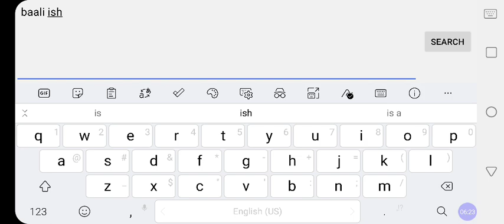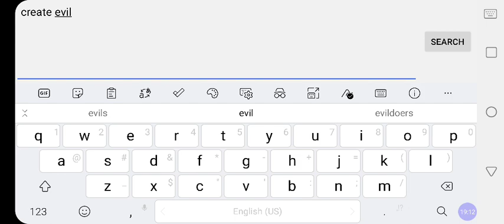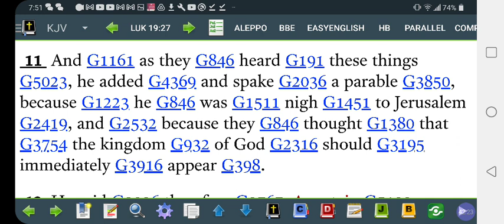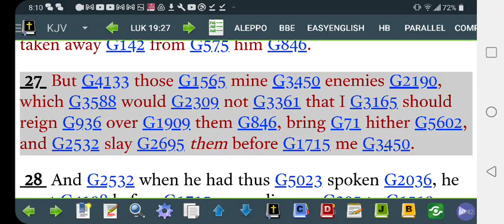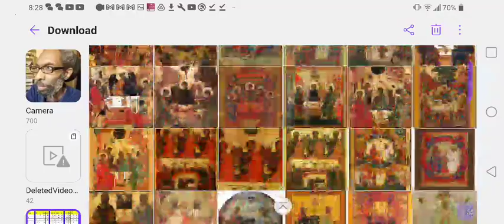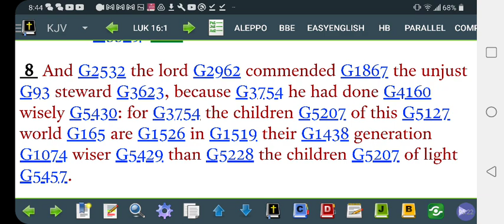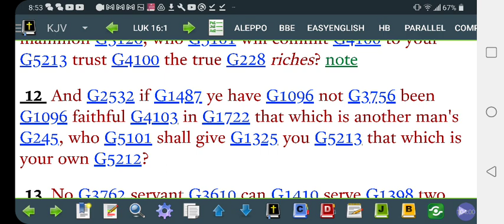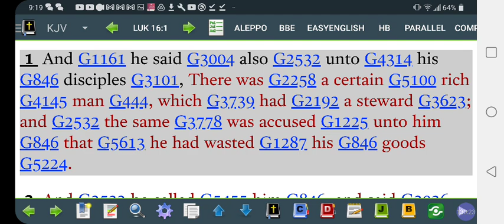LUKE 19:27 : The CHRIST The SLAYER Of The ANTI-CHRIST Christians❓🙄GOD & MAMMON💰❓@RastafariIsraelites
Is YESHUA aka The CHRIST The SLAYER Of The ANTI-CHRIST Christians❓🙄GOD & MAMMON❓@RastafariIsraelites

Facebook.com/EthiopianWorldNET
Twitter.com/rastafariground
Twitter.com/lojsociety

Category

Nonprofits & Activism

License

(reuse allowed)